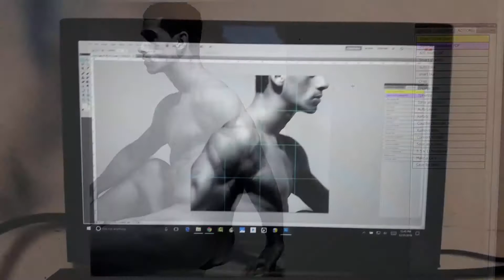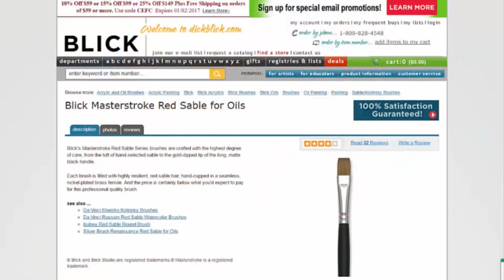Making a 12 by 12 inch oil painting of a Male Figure by Kenney Mencher